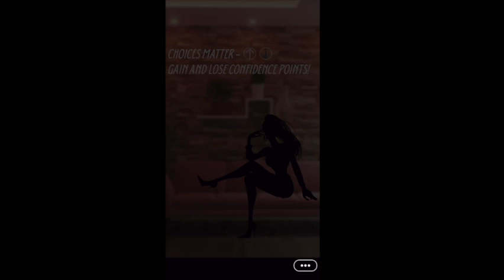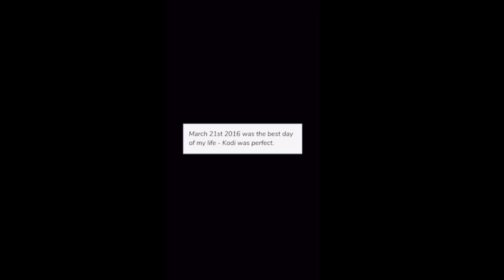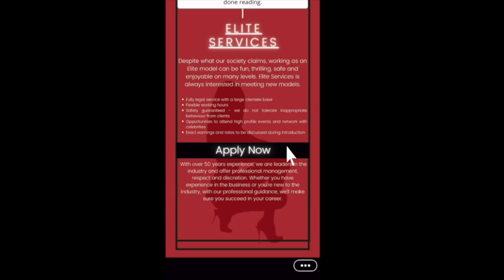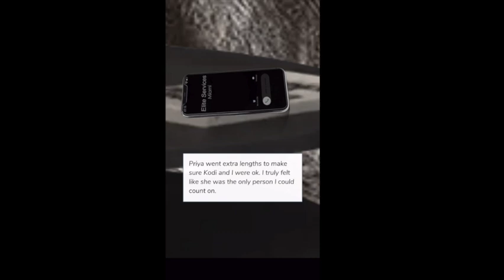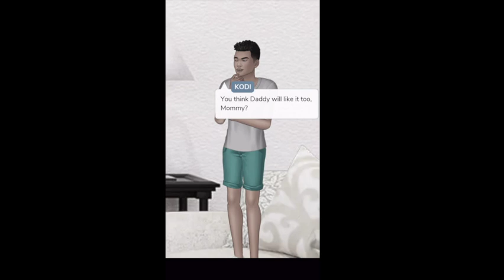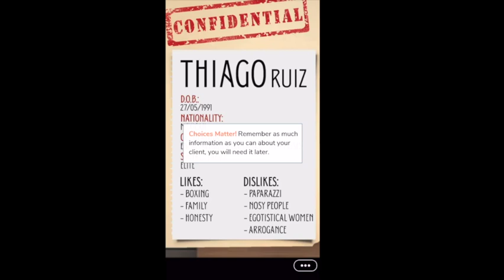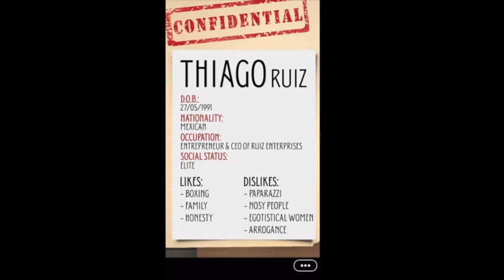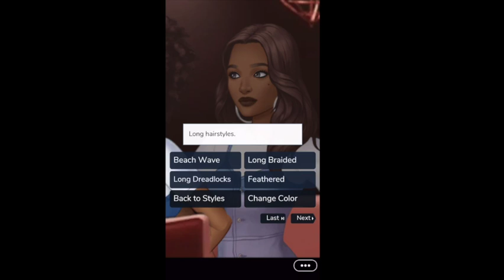NEW STORY ALERT | Hidden Affair | Episode 1